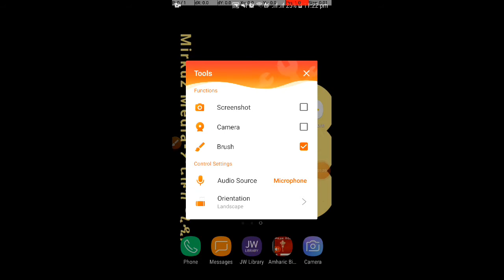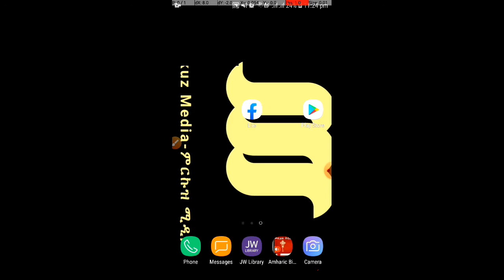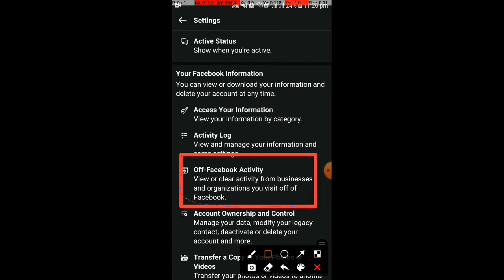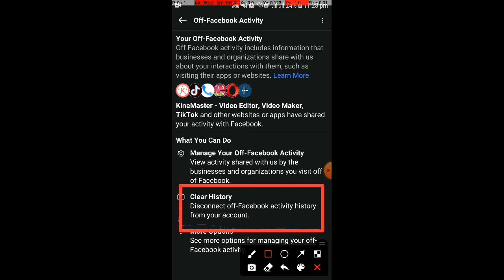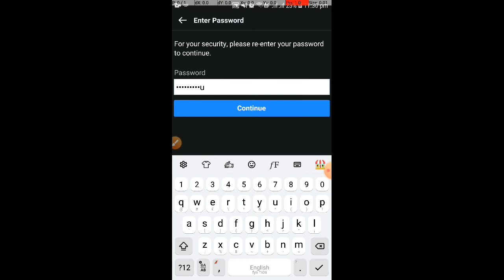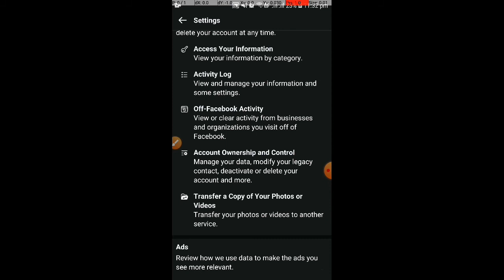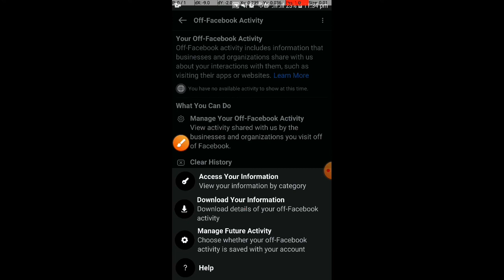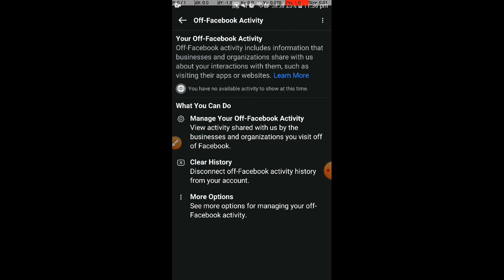ፌስ ቡክ እንዳይሰልለን የምናደርግበት ሴትንግ የቱ ነው? How to correct basic facebook setting to protect our accounts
Ethiopia ፌስ ቡክ እንዳይሰልለን የምናደርግበት ወሳኝ ሴትንግ የቱ ነው? How to correct basic Facebook setting to protect our accounts

here

How to create YouTube video intro and outro using our smart phone using intro and outro maker App
How to keep our incoming call private